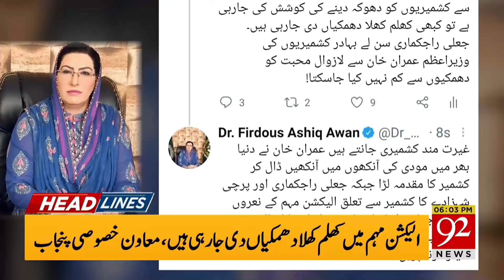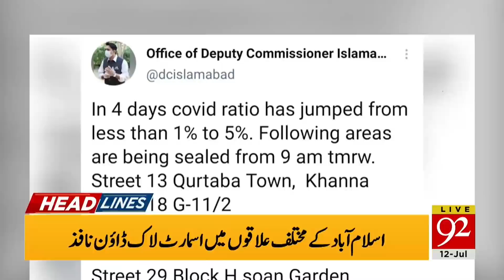Govt's big Announcement | Headlines | 06:00 PM | 12 July 2021 | 92NewsHD